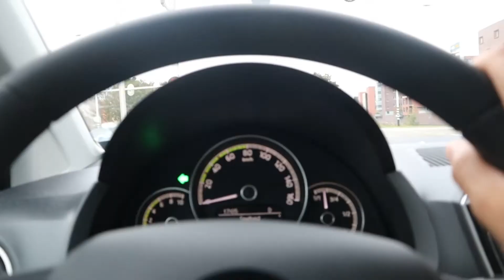Met Raafje door Zwolle rijden in een deelauto! vlog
Welkom op mijn YouTube Kanaal Marc Vlogkanaal

Mijn naam is Marc Mulder ik vind het leuk om te vloggen en jullie te laten zien hoe ik leef en mijn bezigheden zijn in een vlog!
wat kan je in mijn vlogs verwachten: mijn dagelijks leven in doordeweeks of weekend hangt af wat ik dan te doen hebt
vind ook leuk om treinen te spotten en kun je uiteraard in de vlog verwachten en reizen met trein om leuke plaatsjes te bezoeken, en leuke uitstapjes zoals dierentuinen en pretparken erg leuk om te bezoeken en vast te leggen voor jullie kijkers!
ook vind ik het leuk om leuke challange video te maken zoals 24 uur treinen challange.

ook op twitch ben ik actief met live streams en ben ik regelmatig in de avonden of weekend te vinden mocht je dat leuk vinden om te kijken en praten tijdens mijn stream.